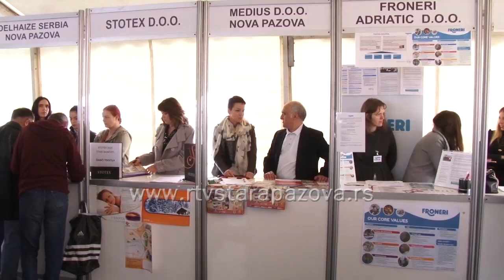Sedamnaest kompanija nudi posao u Novoj Pazovi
Opština Stara Pazova i Privredna komora Srbije – Regionalna privredna komora Sremskog upravnog okruga predstavili su ovogodišnji program 12. po redu Regionalnog sajma privrede koje će se održati na Kompleksu sportsko – rekreativnih bazena u Novoj Pazovi 27. i 28. septembra.